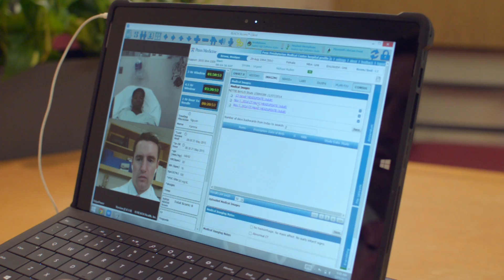Stroke and Telemedicine at Penn: Telestroke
Dr. Michael T. Mullen, Assistant Professor of Neurology at Penn, explains Penn Medicine’s Telestroke capabilities including videoconferencing which allows experts in stroke care to see and evaluate patients located at other hospitals. Doctors and nurses can observe stroke symptoms first-hand and in real time, and then take the appropriate action immediately.

Penn Medicine was the first comprehensive stroke center in Philadelphia, and through Telestroke, continues to be an innovator in stroke care. Telestroke gives more patients access to Penn's leading stroke experts and therapies.